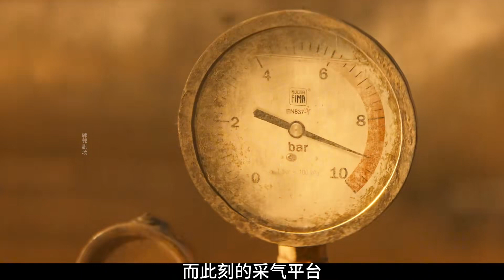采氣平臺突發爆炸 200公斤硝化甘油卻能挽救